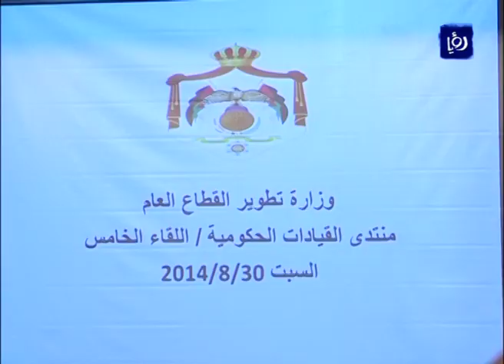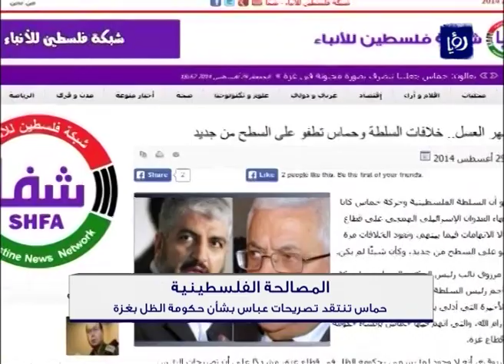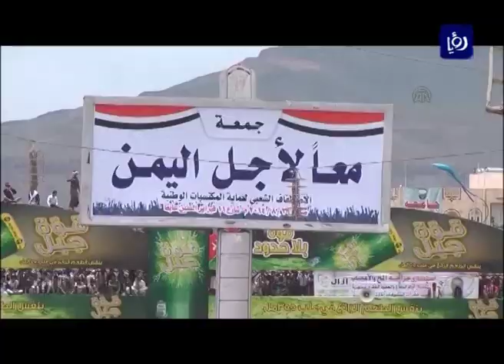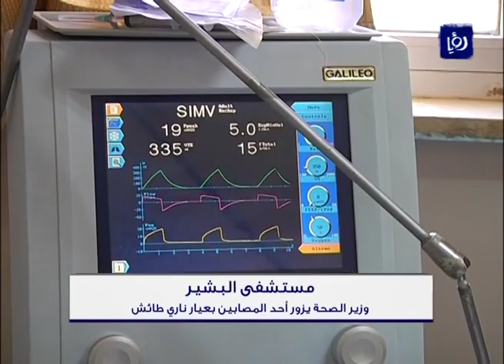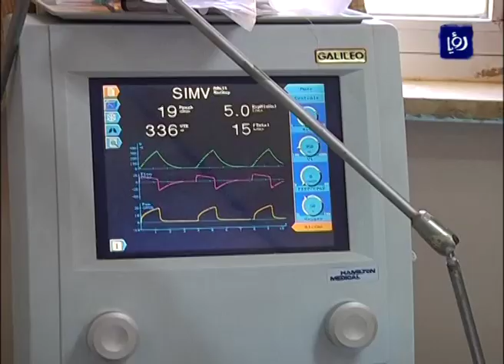نشرة أخبار رؤيا بتاريخ 30-8-2014 Roya News Broadcast 30-8-2014